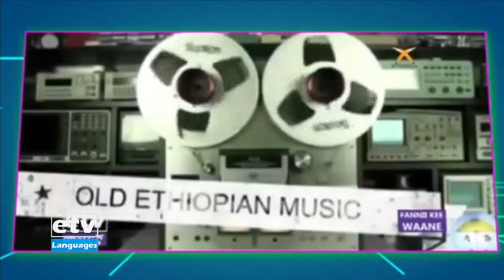fanni kee waane